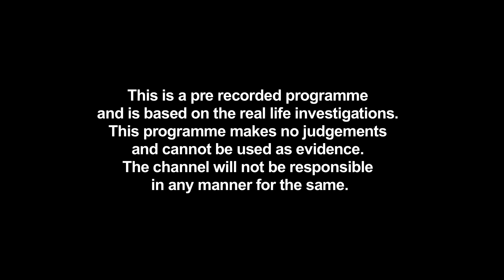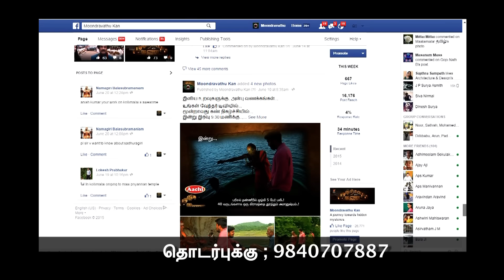Moondravathu Kan | [Epi - 248]